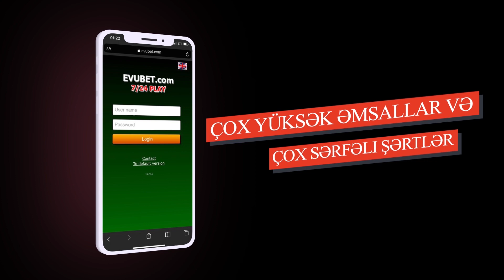Yol Polisi YENİ XİDMƏTİ AVTOMOBİLLƏR gəldi - ÖZƏL GÖRÜNTÜLƏR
YPX (Yol Patrul Xidməti) üçün yeni Kia Sportage markalı avtomobillər bugün Daxili İşlər Nazirliyinin Qarajına gətirildi.
Dövlət Yol Polisi
Yol Patrul Xidməti